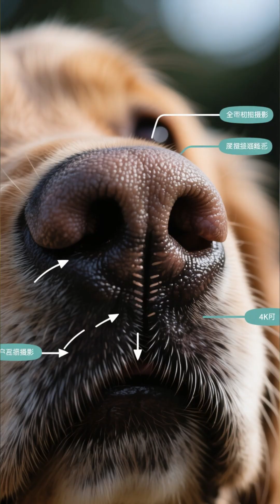Your Dog Can Smell TIME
Did you know your dog is basically a time traveler?

We know dogs have good noses, but the science is actually insane. If you could taste a teaspoon of sugar in your coffee, a dog could taste that same teaspoon dissolved in TWO Olympic-sized swimming pools.

But the craziest part? They can smell time. The Past: Tracking heat on the ground to see who was there. The Future: Sniffing the wind to sense storms or people coming.

Next time they stop to sniff a bush, let them do it! They are just reading the morning news. 📰

Does your dog have to sniff EVERY blade of grass on a walk? Tell me below! 👇